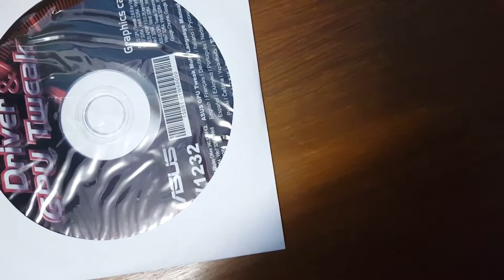Skype Conference-Tourism with Passion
Students of Vidhyashram International School with Students of Imperial International School, Islamabad. Skype Conference about historical monuments found around the world.